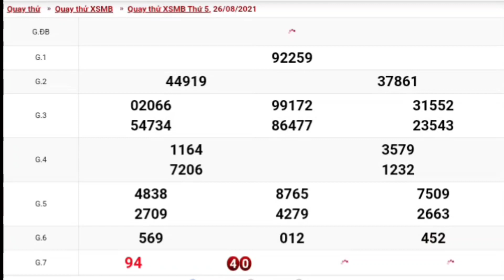XSMB • Quay Thử Dự Đoán Kết Quả Xổ Số Miền Bắc P9 Hôm Nay Ngày 26.08.2021